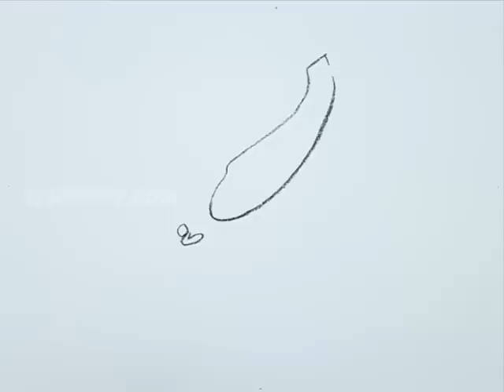How to Draw a Super Hero Saving a Plane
Let us Learn How to Draw a Super Hero Saving a Plane
For Step by Step Guide for How to Draw a Super Hero Saving a Plane